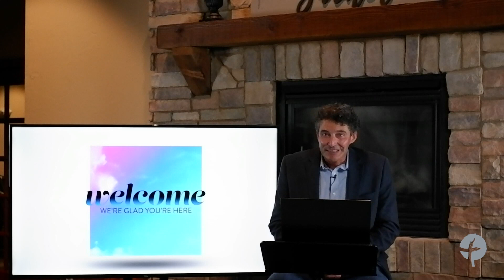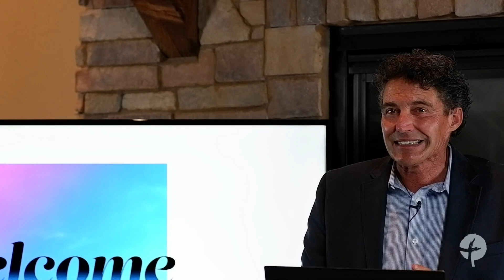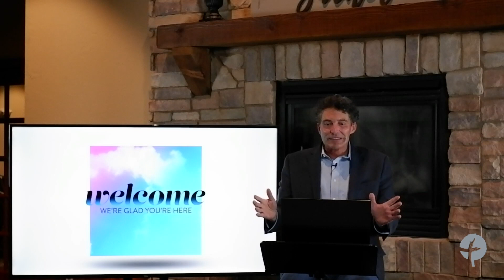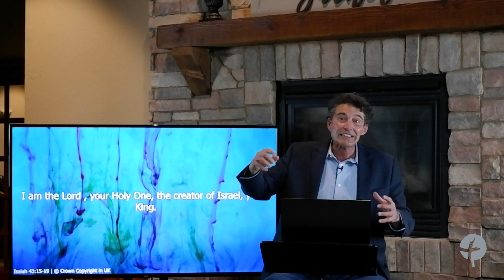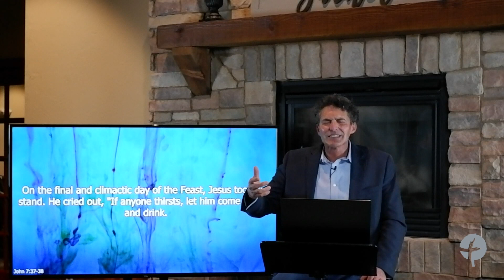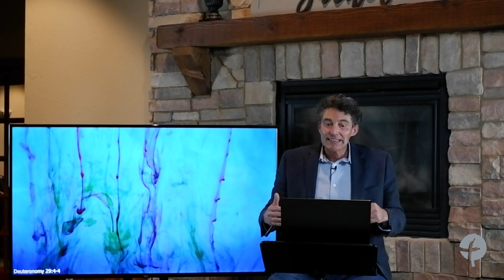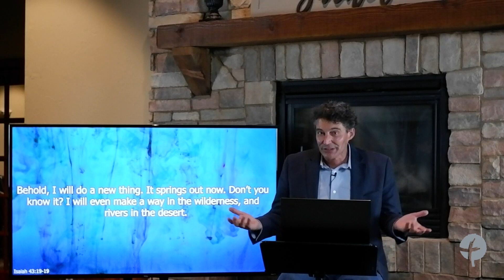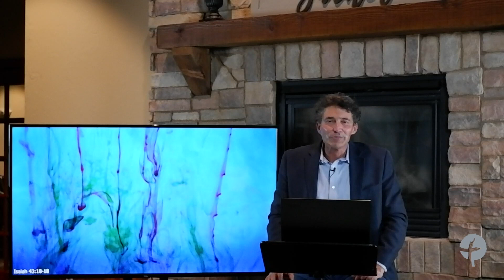God Will Do A New Thing 3/25/2020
Senior Pastor Dieter Skowron - Small Group More